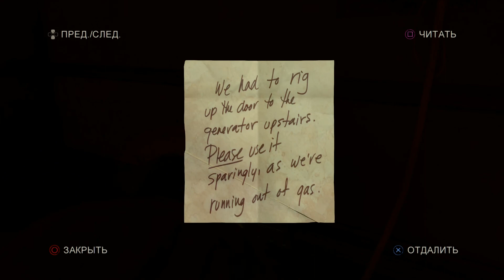The Last of Us - Глава 8: Университет